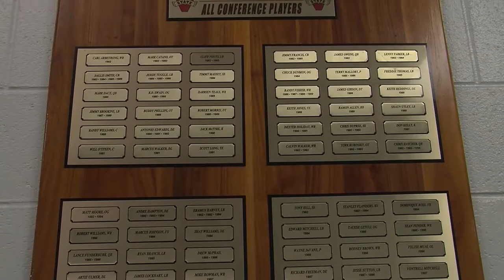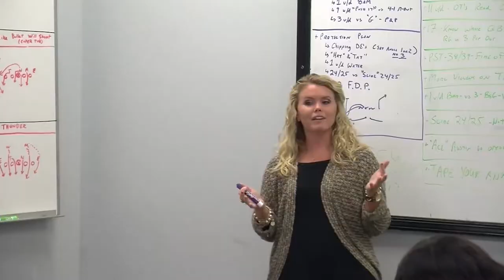Blaze Up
Promotional video for Valdosta State University's Blazer Pride group.